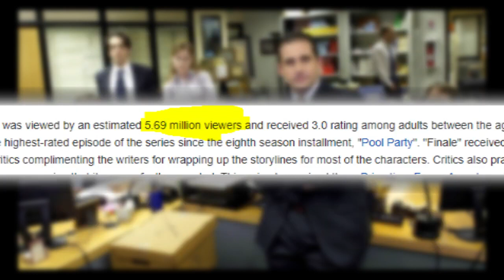The Office (2005) TV Series - Review in Tamil | What is Documentary Series?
Overview and Short Explanation Video of the 2005 TV Series "The Office".